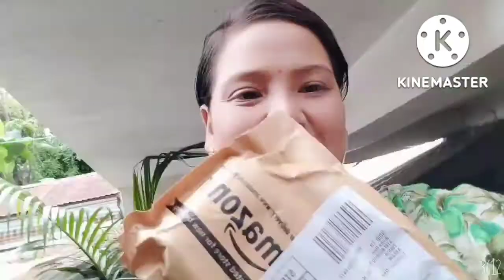unboxing # from Amazon👌 guess what guys 🤔🤔